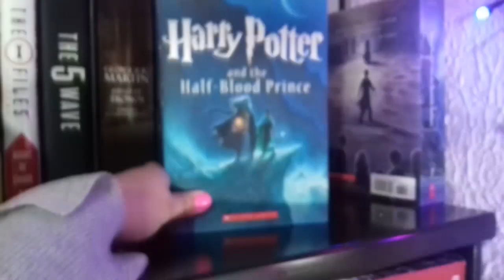Crimen y castigo - Dostoievski | El librero de Elyse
Crimen y castigo (1866), considerada por la crítica como la primera obra maestra de Dostoievski, es un profundo análisis psicológico de su protagonista, el joven estudiante Raskolnikov, cuya firme creencia en que los fines humanitarios justifican la maldad le conduce al asesinato de una usurera petersburgués. Pero, desde que comete el crimen, la culpabilidad será una pesadilla constante con la que el estudiante será incapaz de convivir. El estilo enfebrecido y compasivo de Dostoievski sigue con maestría única los recovecos de las contradictorias emociones del estudiante y refleja la lucha extrema que libra con su conciencia mientras deambula por las calles de San Petersburgo.